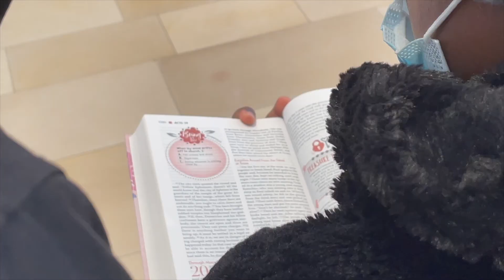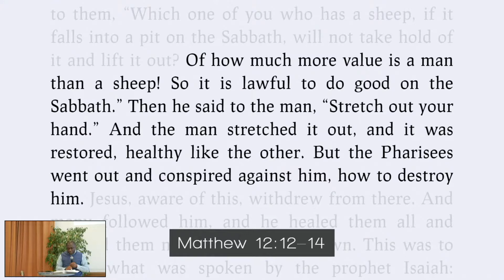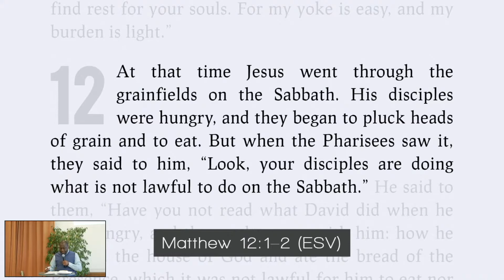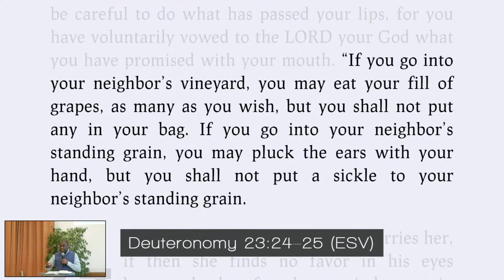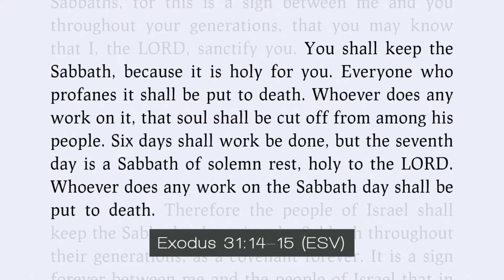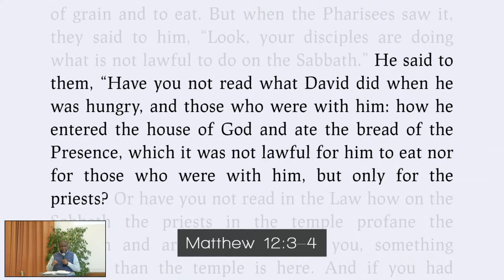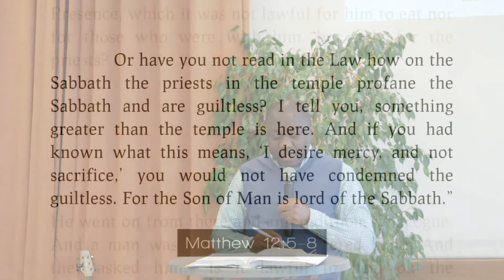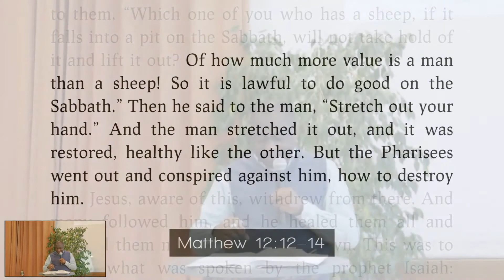Jesus Is The Lord Of The Sabbath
Date: 28th Februrary 2021
Scripture: Matthew 12:1-14
Preached by: Eddy Jikong